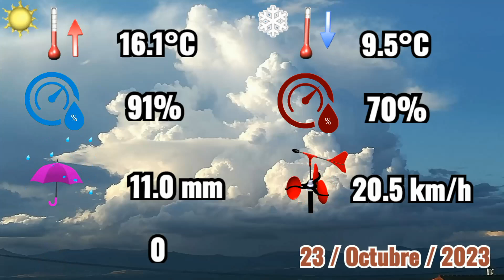23-10-2023 🌧️ Jornada lluviosa